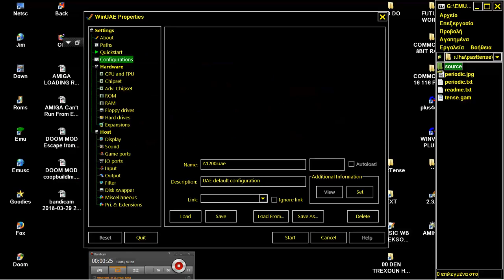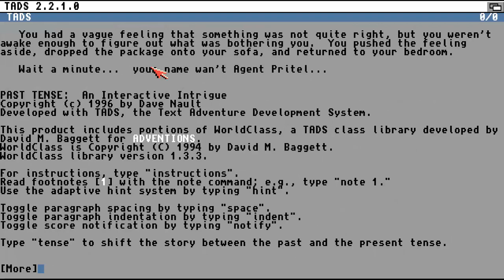AMIGA Past Tense By Dave Nault TADS Run Time v2 2+ By Bill Hoggett mas supplies easynet co uk